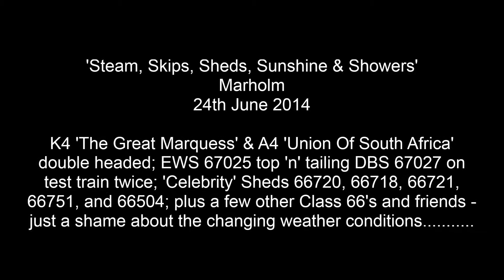Marholm 'Steam, Skips, Sheds, Sunshine & Showers', 24th June 2014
K4 61994 'The Great Marquess' & A4 60009 'Union Of South Africa' double headed; DBS 67027 tnt EWS 67025(twice); Rainbow 66720 twice; LUL Black 66718; LUL White 66721; Powerhaul 66504; Euro GBRf 66751; and a host of other Class 66's (plus the odd passenger working) in this sunny and showery mix from Marholm. Filmed on 24th June 2014.